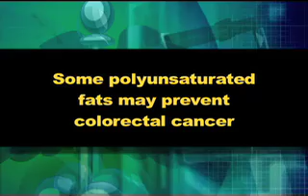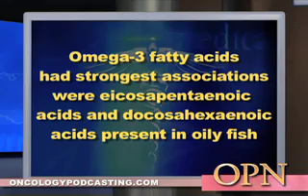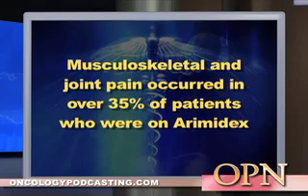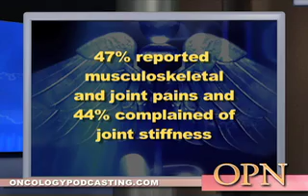Impact of polyunsaturated fatty acids on the risk of cancer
This edition of OPN news discusses the impact of polyunsaturated fatty acids on the risk of cancer especially colon and rectal cancers.  There is also a joint and muscle pains as the side effect of hormone treatment of breast cancer.